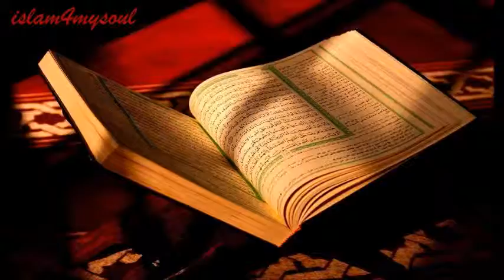الشيخ سعود الشريم سورة الكافرون 109 Quran Saud Al-Shuraim surah al kafirun